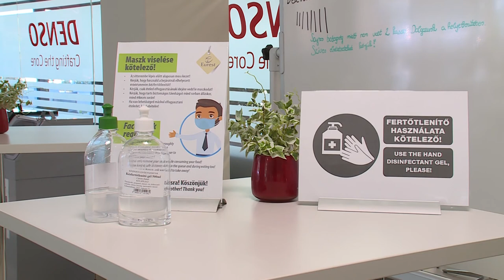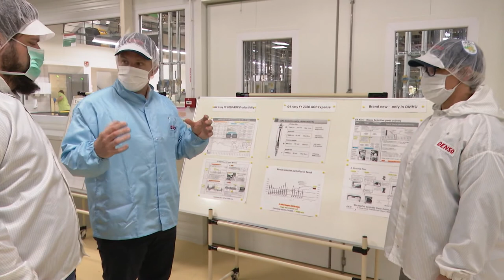210301 Fehérvári Beszélgetések Szincsák Attila